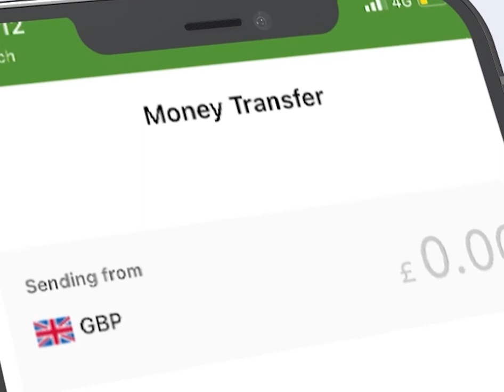QATAR Dhacdooyinka Koonka Aduunka laga Diiwaan geliyey 3 mida Ogow?